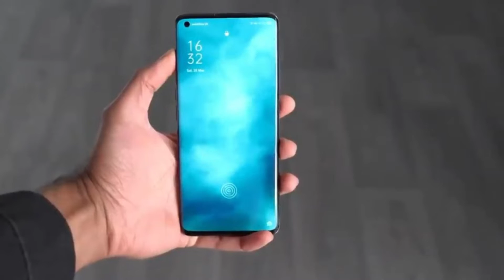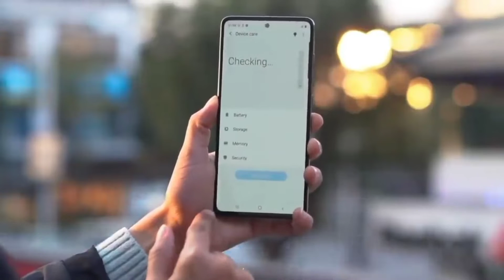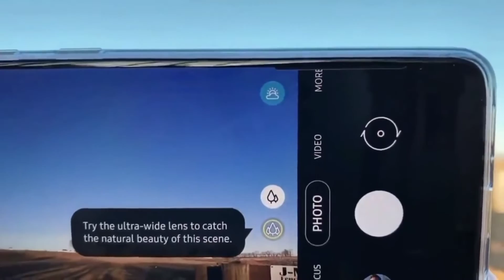ONEPLUS Z 5G (Nord) - Official Specs - India Price | Launch Date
oneplus launching soon oneplus z 5g smartphone.In this video we are talking about oneplus z specs ans more details.